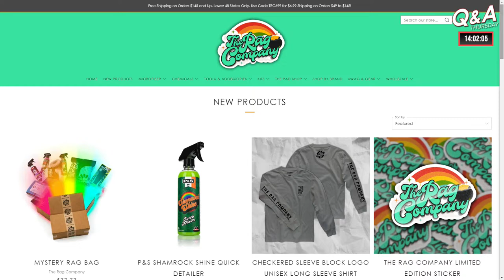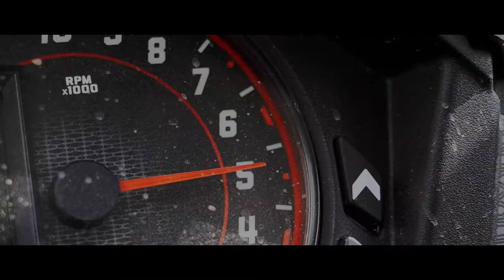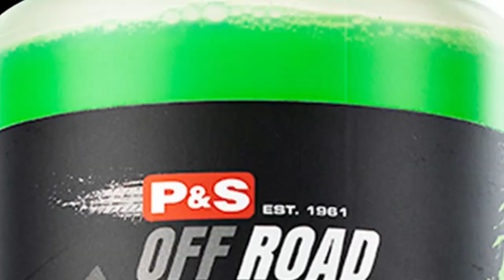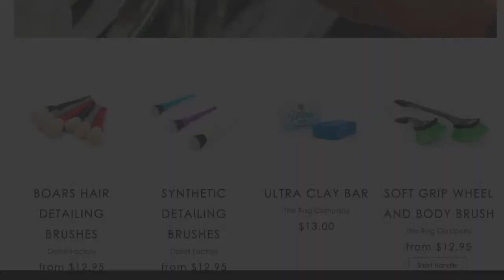Car Wash Tips, Clean Tricks & Detailing Advice! 🟢 Q&A Thursday #207 🟠 March 16th, 2023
It's time for the Q&A Thursday and Dane, Anthony & Levi are in the studio, ready to help answer all of your detailing and car cleaning questions with the latest in car care tips, tricks and advice!

Whether you're looking for the right products to remove brake dust from your wheels or trying to figure out what car wash technique will save you enough time to add more customers to your lineup each day, we've got you covered!  Q&A Thursday is the livestream detailing talk show where chatters and viewers from around the world can ask their most pressing car washing questions or detailing curiosities as well as banter with like-minded folks for a fun-filled two hours of detail podcast goodness!